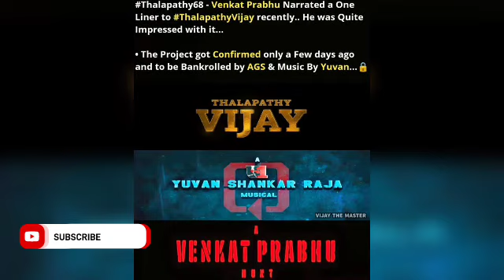Thalapathy 68 Story Line Leaked 🥵 🧐 | Thalapathy Vijay | VenkatPrabhu | Yuvan | AGS Production